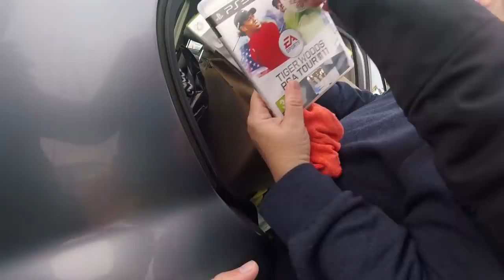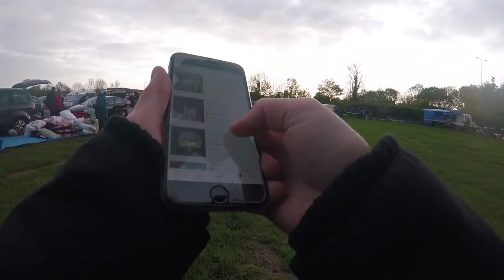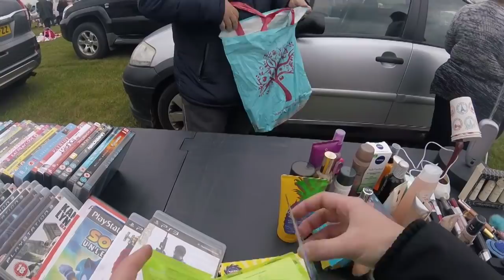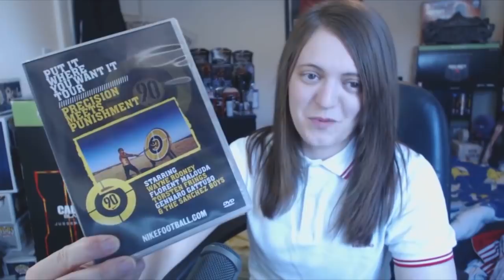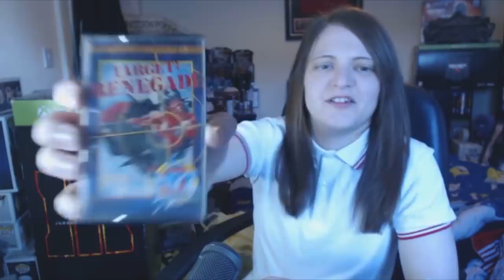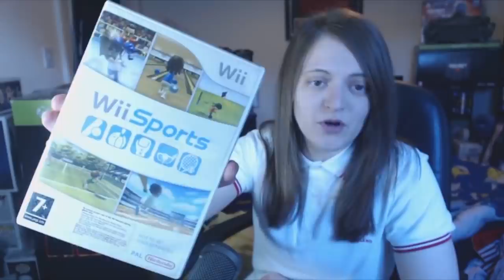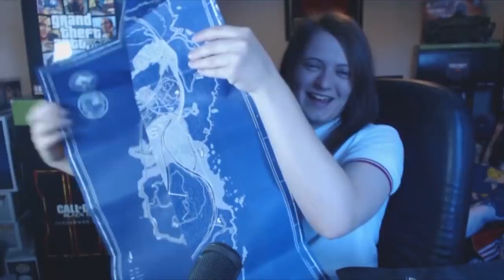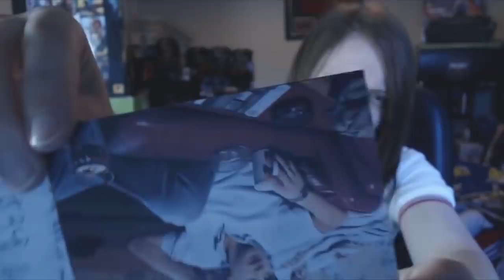LIVE CARBOOT VIDEO GAME HUNTING & PICKUPS W/HOLSTER! (#34)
Shoutouts! :

Rollerxcore

Beth Bear

The Car Boot Bible